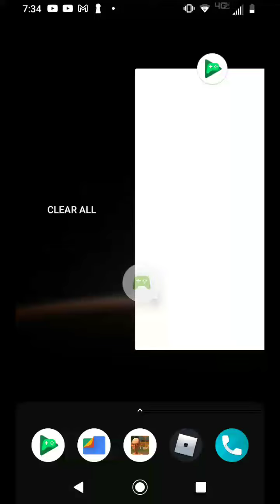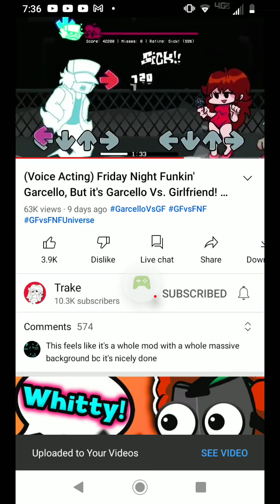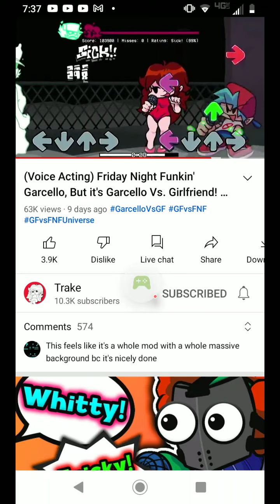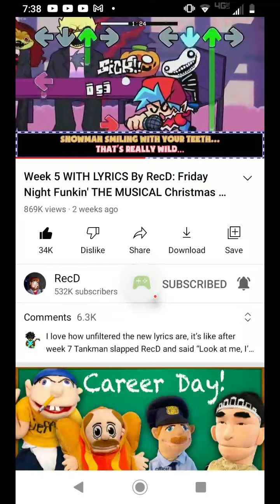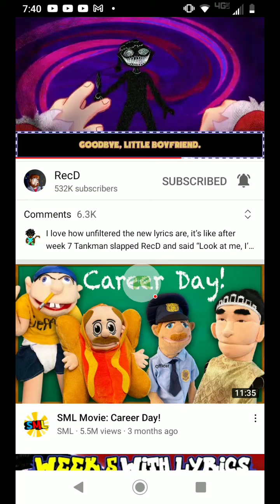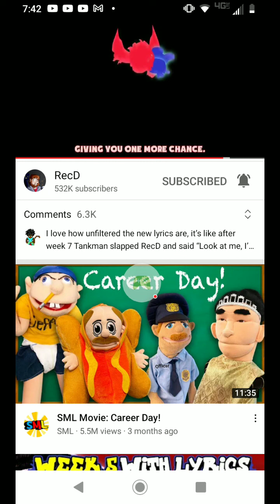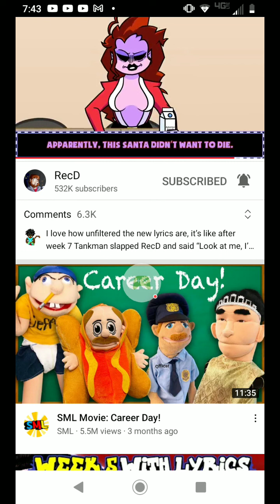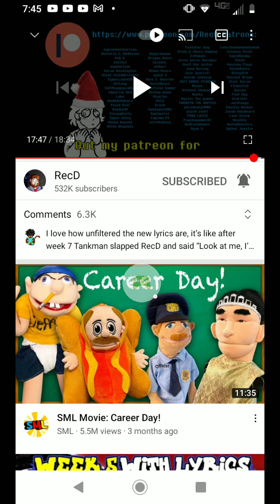Solar Smash - 2022-01-09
Solar Smash